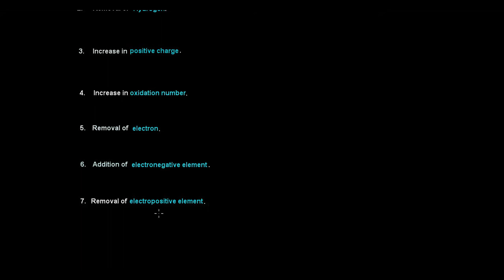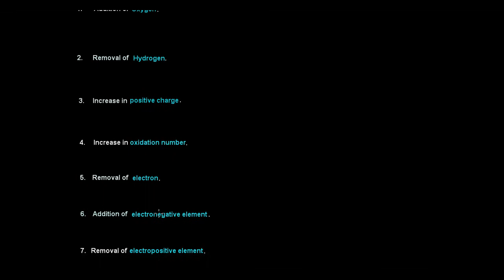Chemistry | Oxidation reaction in hindi by the education forum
What is oxidation reaction in hindi
 Full explanation of oxidation reaction
Introduction to oxidation reaction
Write a short note on oxidation reaction

i) Oxidation reaction?
ii)  How to define oxidation reaction in Urdu?
iii)  How to define oxidation reaction in Hindi?
iv) Solved questions of oxidation reaction in urdu?
v) What is oxidation reaction in Urdu?